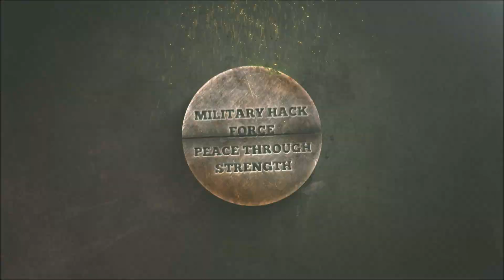U.S. Soldiers Load Howitzers & Humvees Aboard LSV Giant Ship 2017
M77A2 155mm howitzers, vehicles and equipment assigned to the 3rd Battalion, 7th Field Artillery Regiment, 25th Division Artillery, 25th Infantry Division, await boarding the USAV Lt. Gen. William B. Bunker (LSV-4) at Waipio Point, Hawaii, on June 3, 2017. The 3-7th FAR is participating in Lightning Kokua under the 3rd Brigade Combat Team, 25th ID at the Pohakuloa Training Area (PTA) on the big island of Hawaii.

Video Credit to  Staff Sgt. Armando Limon